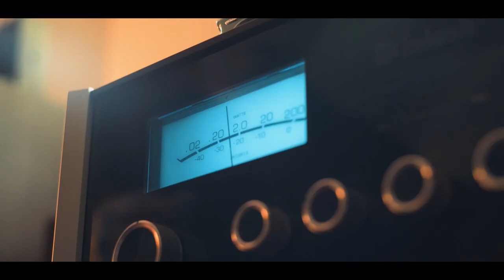ArtiSessions #5 | Tomasz Tomaszewski - Potęga Narracji [5/8]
[PL]

0:17 Czym - w procesie selekcji i budowania historii za pomocą następujących po sobie kadrów - kieruje się Pan, podejmując decyzję o wyborze bądź odrzuceniu konkretnej fotografii?
1:36 Zdjęcie vs Obraz
3:48 Trzy Nogi Reportażu Fotograficznego
4:50 Zdjęcie Otwierające
8:30 Wyciszenie emocji oraz puenta. Zdjęcie zamykające
11:23 Autor jest StrażnikiemJakości Fotografii

Tomasz Tomaszewski - posiada stopień doktora Akademii Sztuk Pięknych w Warszawie. Jest członkiem Związku Polskich Artystów Fotografików, agencji Visum Archiv w Hamburgu, agencji National Geographic Creative w Waszyngtonie oraz American Society of Media Photographers.

Zajmuje się fotografią prasową, publikuje swoje zdjęcia w najważniejszych pismach polskich i wielu zagranicznych, jak: National Geographic Magazine, Stern, Paris Match, GEO, New York Times, Time, Fortune, Elle, Vogue. Wydał kilka książek autorskich: Ostatni. Współcześni Żydzi polscy (tekst Małgorzata Niezabitowska), W poszukiwaniu Ameryki (tekst Małgorzata Niezabitowska), Cyganie – inni ludzie tacy jak my, W Centrum, Niezwykła Hiszpania, Rzut beretem, Zapewnia się atmosferę życzliwości, To, co trwałe. Górale, tradycja i wiara, oraz ilustrował swoimi pracami kilkanaście prac zbiorowych.

Autor wielu wystaw indywidualnych w USA, Kanadzie, Wielkiej Brytanii, Izraelu, Japonii, Holandii, Włoszech, Irlandii, Niemczech, Indonezji, Brazylii, na Madagaskarze i w Polsce. Jest laureatem polskich oraz międzynarodowych nagród fotograficznych. Od ponad trzydziestu lat współpracuje z magazynem National Geographic USA, w którym opublikował osiemnaście esejów fotograficznych, a od 1999 roku jest głównym konsultantem jego polskiej edycji. Uczy fotografii w Polsce, USA, Niemczech i we Włoszech.